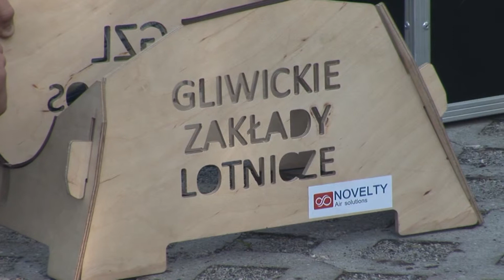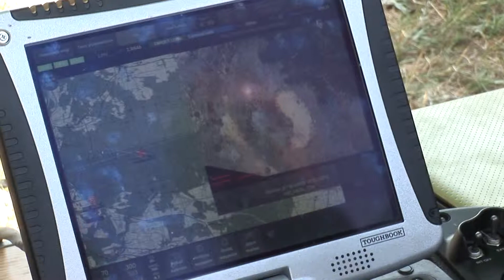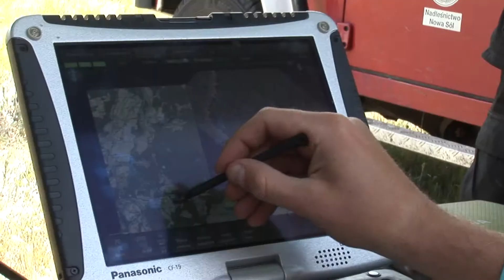Prezentacja bezzałogowego samolotu do obserwacji DRON